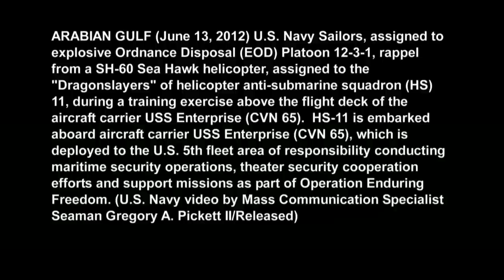EOD Fast Rope Aboard USS Enterprise (CVN 65)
ARABIAN GULF (June 13, 2012) U.S. Navy Sailors, assigned to explosive Ordnance Disposal (EOD) Platoon 12-3-1, conduct a fast rope exercise from a SH-60 Sea Hawk helicopter, assigned to the "Dragonslayers" of helicopter anti-submarine squadron (HS) 11, during a training exercise above the flight deck of the aircraft carrier USS Enterprise (CVN 65).  HS-11 is embarked aboard aircraft carrier USS Enterprise (CVN 65), which is deployed to the U.S. 5th fleet area of responsibility conducting maritime security operations, theater security cooperation efforts and support missions as part of Operation Enduring Freedom. (U.S. Navy video by Mass Communication Specialist Seaman Gregory A. Pickett II/Released)